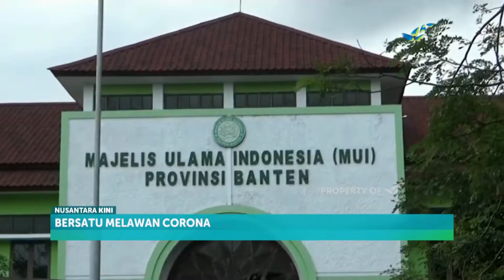Mui Banten Haramkan Mudik Lebaran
Majelis Ulama Indonesia  Mui Provinsi  Banten  meminta masyakat tidak mudik saat lebaran, terutama bagi masyarakat yang ingin mudik lebaran saat daerah mereka masuk zona merah covid-19